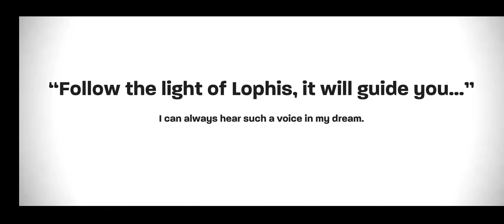Lophis RogueLike: Card RPG Game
Yep.. Try Again until you find good cards with powerful upgrades.